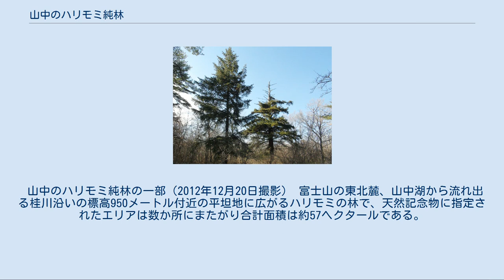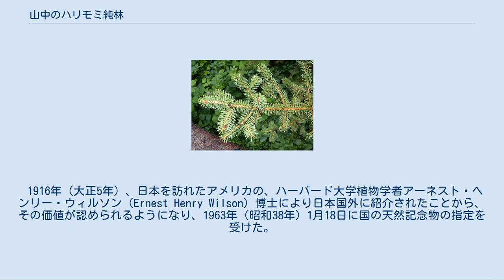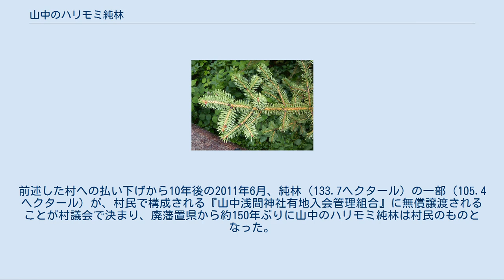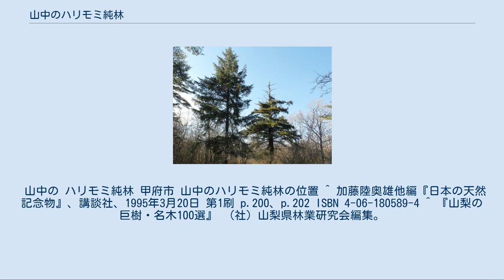山中のハリモミ純林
山中のハリモミ純林の空中写真 （1975年撮影） 画像中央上部（3か所）と下方の森林にある濃緑色の樹林帯がハリモミの純林である。
 国土交通省 国土画像情報（カラー空中写真）を基に作成 山中のハリモミ純林（やまなかのハリモミじゅんりん）は、山梨県南都留郡山中湖村にある日本固有種のトウヒ属であるハリモミ （Picea torano (P.polita)）の純林である。
 総本数は約3万本。
 山中のハリモミ純林の一部（2012年12月20日撮影） 富士山の東北麓、山中湖から流れ出る桂川沿いの標高950メートル付近の平坦地に広がるハリモミの林で、天然記念物に指定されたエリアは数か所にまたがり合計面積は約57ヘクタールである。
山中のハリモミは直径50センチ - 2メートル、樹高20 - 26メートルの高木が、ほぼ一様の発育を遂げた純林を形成しており、日本最大規模であると同時に日本固有種であるので、山中のハリモミ純林は世界で唯一の林である。
 1916年（大正5年）、日本を訪れたアメリカの、ハーバード大学植物学者アーネスト・ヘンリー・ウィルソン（Ernest Henry Wilson）博士により日本国外に紹介されたことから、その価値が認められるようになり、1963年（昭和38年）1月18日に国の天然記念物の指定を受けた。
 ハリモミの葉 山中のハリモミは、現在の樹相の大半が樹齢約250年ほどの一次林であるが近年、台風や山林火災などによる被害が著しく、ハリモミの倒れた跡地にコナラ、カエデ類の落葉樹、アケビ、ヤマブドウ等のつる植物の進入が激しくなり、ハリモミの再生状態が悪くなったため、進入した落葉樹やつる植物の除去など純林再生に向けた検討が行われ、2001年（平成13年）地元自治体の山中湖村は国から記念物指定域のハリモミ林の払い下げを受け、保全管理が進められてきた。
 元々この純林一帯は徳川幕府の直轄地であり、少なくとも資料の残る1773年（安永2年）以前より村民が管理し、木材盗伐や山火事等の監視を続けていたが、明治初期の廃藩置県の際に国有地となっていた。
前述した村への払い下げから10年後の2011年6月、純林（133.7ヘクタール）の一部（105.4ヘクタール）が、村民で構成される『山中浅間神社有地入会管理組合』に無償譲渡されることが村議会で決まり、廃藩置県から約150年ぶりに山中のハリモミ純林は村民のものとなった。
 山中の ハリモミ純林 甲府市 山中のハリモミ純林の位置 ^ 加藤陸奥雄他編『日本の天然記念物』、講談社、1995年3月20日 第1刷 p.200、p.202 ISBN 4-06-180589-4 ^ 『山梨の巨樹・名木100選』 （社）山梨県林業研究会編集。
山梨日日新聞社発行 2001年4月5日初版発行 pp.194-195 ISBN 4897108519 ^ 「地元の宝」150年ぶり村民の元に『山梨日日新聞』2011年6月24日付朝刊、第2版、第28面